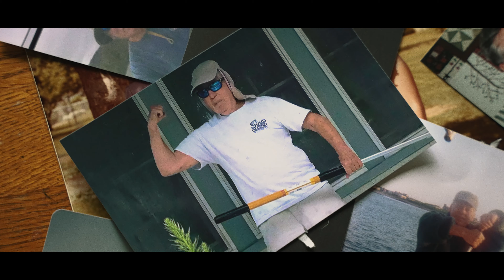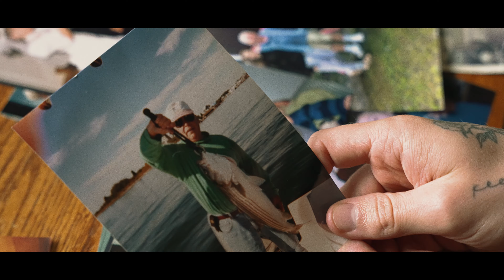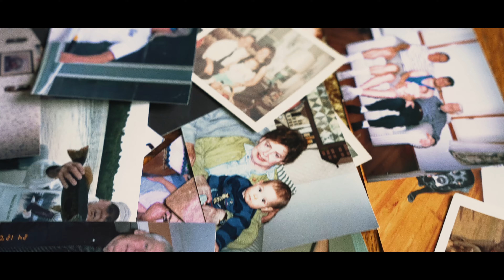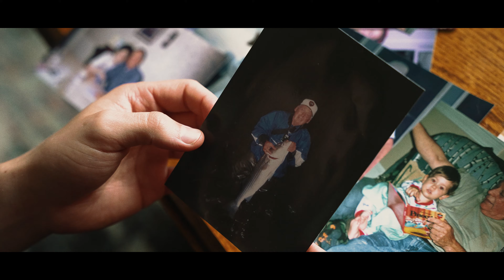Elijah Kyle - MY HERO (Official Music Video)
This song and video is dedicated to my Grandfather who passed away earlier this year from cancer. Today would’ve been his 85th Birthday. I love you Grandpa and you’ll forever be MY HERO, I hope I make you proud.

Thank you so much to @mikesquires for bringing this video to life and helping me honor his legacy along with anyone who’s ever lost a loved one. I hope the impact of this video spans far beyond my lifetime.